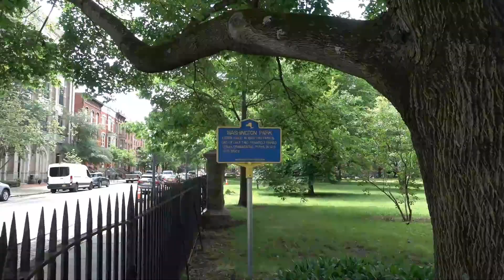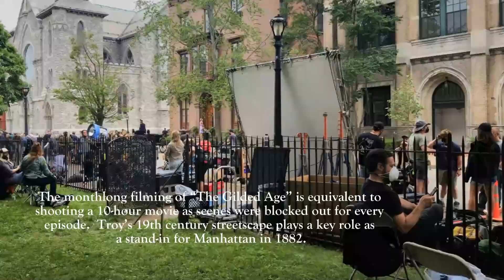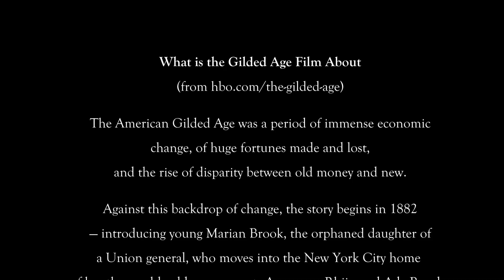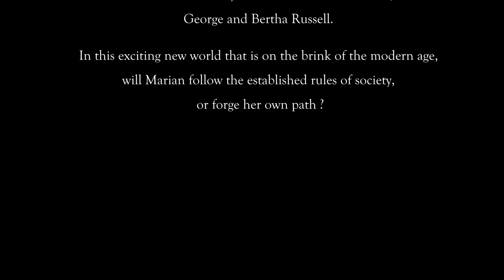Gilded Age Film Scene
This is a short video (9 minutes) of the filming of a scene in the HBO TV series "The Gilded Age" shot in Washington Park, Troy, NY, June 2021.

In June 2021, I had the incredible luck of living in downtown Troy during the shooting of scenes from Julian Fellowes film series, "The Gilded Age." The 9-part historical fiction TV series is about the Astor 400, "the only people worth knowing in Gilded Age society", with attention to 19th century detail that will rival Fellowes’ “Downton Abbey.”

The Gilded Age is a term used to describe the prosperous years in American history post Civil War. Unprecedented growth in technology and industrial activity gave way to greed and corruption. Wealthy tycoons, bankers and politicians created extraordinary wealth at the expense of the working class. The elite grew rich through the monopolies they created in the steel, petroleum, and transportation industries, according to Britannica. Notable tycoons included John D. Rockefeller, Andrew Carnegie, Cornelius Vanderbilt, Leland Stanford and J.P. Morgan. Fellowes' new show is described as 'a sweeping fictional epic of the millionaire titans of New York City,'

One day I was able to shoot video of the crew filming an elaborate outdoor scene in Washington Park, a block from where I live. It was exciting to have a front row seat to view all the film set technology and the carefully choreographed movements of 19th century dressed actors and horse-drawn carriages. The costumes, particularly the lady's dresses, were gorgeous. There was incredible attention to clothes and period set details. The crew covered the blacktop road with dirt and occasionally sprayed it with water to keep the dust down.

What makes the video of the street scene especially interesting is the multiple layers of activity all happening simultaneously. There is the cameraman and film crew in the foreground, pedestrians on both sides of the street, two lanes of horse-drawn carriages and in the background an actress entering a house.

The important part of the scene for the storyline is the lady in the pink dress in the background showing the servant her invitation to a social event (4:57, 5:41).

To give the video a Victorian feel I used music from the Spare Parts CDs, "The Civil War Ballroom" and "The Regency Ballroom."

Starting at 2:30, it's fun to watch Lambie (the fellow in the red T-shirt), managing the street traffic by giving hand signals to carriage-drivers and pedestrians who are waiting for his cue to enter the camera's view.

To see how much effort went into refashioning downtown Troy into a 19th century New York city film set, watch Gilded Age Troy

Set designers for The Gilded Age TV production turned the clock back by covering the modern, asphalt streets with truckloads of dirt and dressing up building facades with 19th century awnings, doorways and period-appropriate shop windows. The video includes photos of: horse-drawn carriages, building exteriors, signs identifying businesses, entertainment posters, a flower shop and elaborate window displays for tobacco, confectionary products, women's hats, women's and men's clothing, shoes and boots, silverware and china. The photos were taken in May 2021.

In the photos below, you can see how downtown Troy was turned into a 19th century film set.

What Washington Park (Troy, NY) looked like before (and after) the Gilded Age film crew occupied it

What is the Gilded Age Film About

The American Gilded Age was a period of immense economic change, of huge fortunes made and lost, and the rise of disparity between old money and new.

Against this backdrop of change, the story begins in 1882 — introducing young Marian Brook, the orphaned daughter of a Union general, who moves into the New York City home of her thoroughly old money aunts Agnes van Rhijn and Ada Brook. Accompanied by Peggy Scott, an accomplished African-American woman, Marian inadvertently becomes enmeshed in a social war between one of her aunts, a scion of the old money set, and her stupendously rich neighbors, a ruthless railroad tycoon and his ambitious wife, George and Bertha Russell.

In this exciting new world that is on the brink of the modern age, will Marian follow the established rules of society, or forge her own path ?